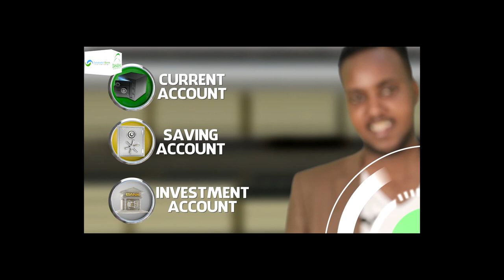"Faysal Cali Waraabe Awood uma laha inuu Xisbiga iga Saaro, Maxkamada ayaan.." Siyaasi Ramaax w